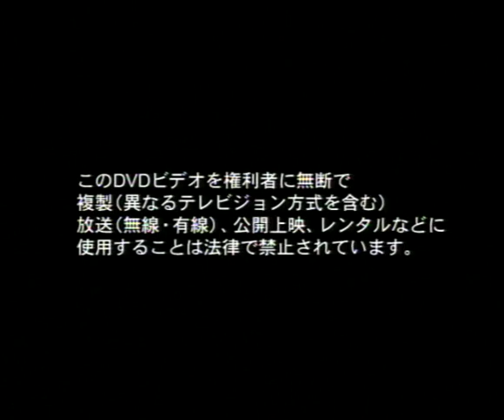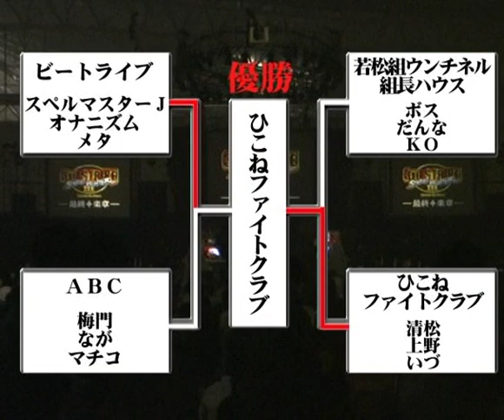Super Battle Opera: Third Strike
Super Battle Opera: The First Arcadia Cup